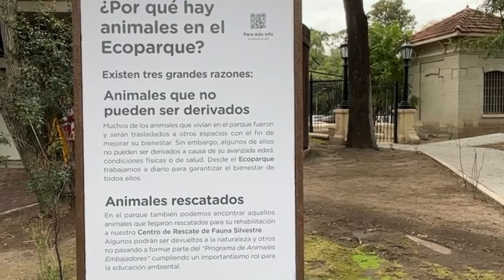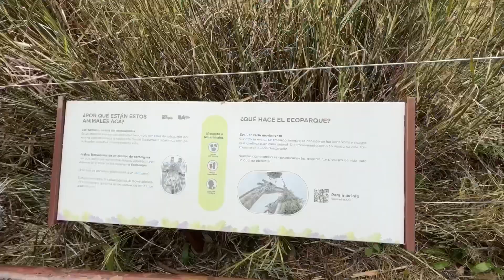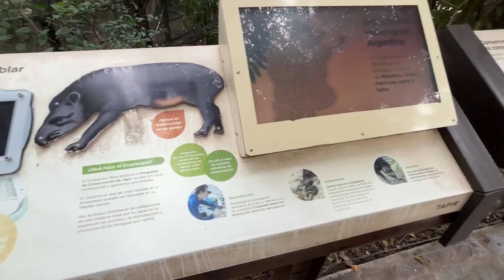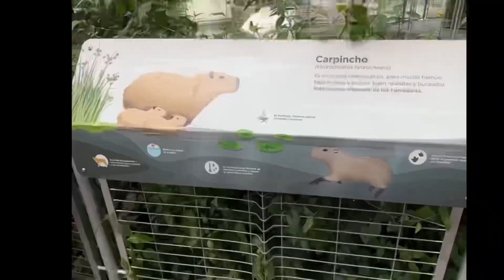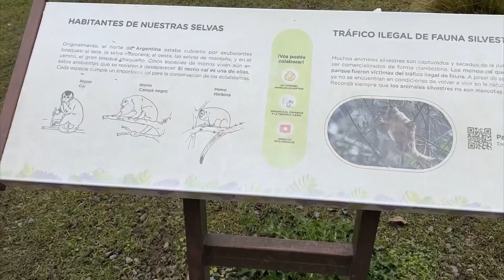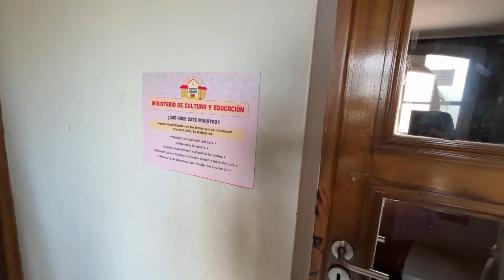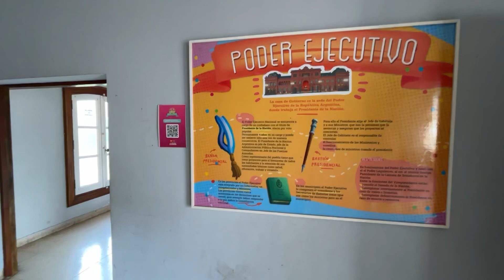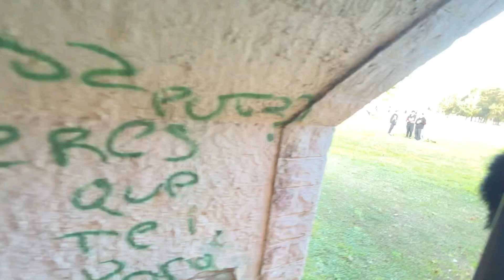Los sitios + wow en ARGENTINA para ir con niños, ECOPARQUE y LA REPUBLICA DE LOS NIÑOS en la Plata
ACOMPÁÑAME A CONOCER 2 SITIOS MARAVILLOSOS EN ARGENTINA PARA IR CON PEQUEÑOS, UNO EN BUENOS AIRES Y OTRO EN LA PLATA Y NO TE PREOCUPES NOSOTROS TE ENSEÑAREMOS EXACTAMENTE COMO LLEGAR, ASÍ QUE VÁMONOS DE PASEO POR:

1. EL ECOPARQUUE DE BUENOS AIRES
2. LA REPUBLICA DE LOS NIÑOS EN LA PLATA

RECUERDA SEGUIRNOS EN TODAS NUESTRAS REDES COMO CAMISUITA CREANDO EL MEJOR CONTENIDO PARA NIÑOS.